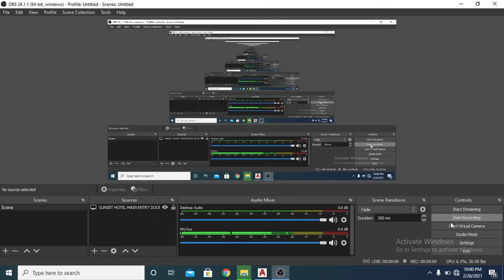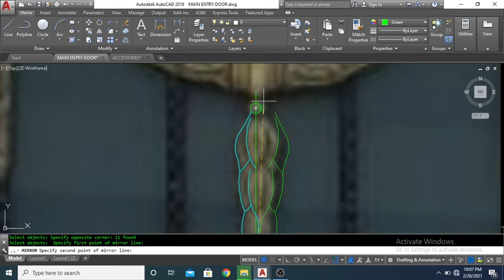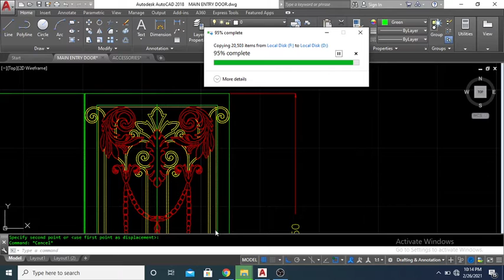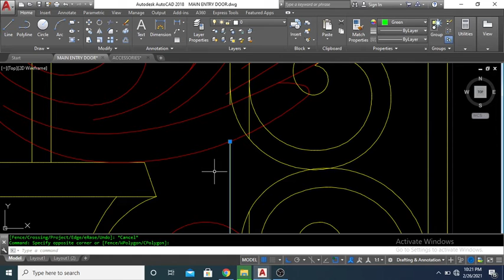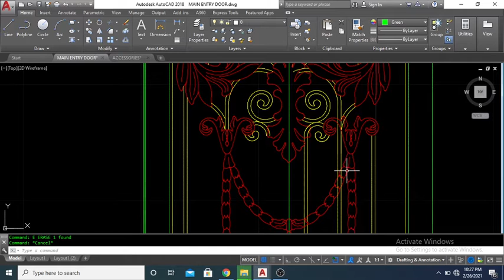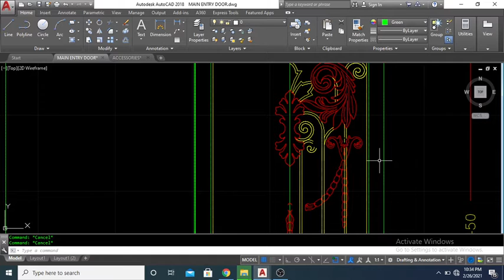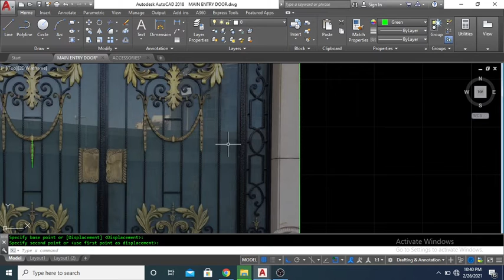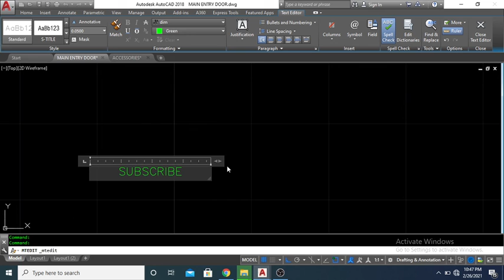2nd client cad online work